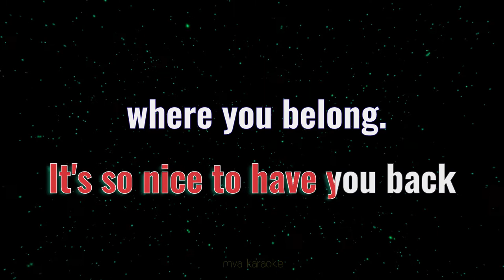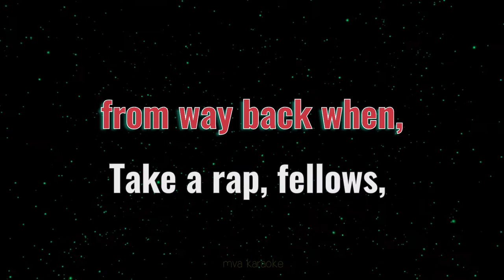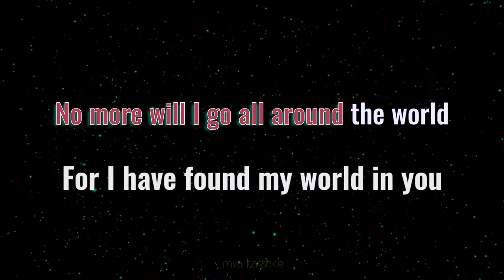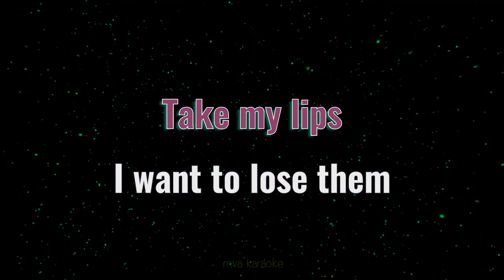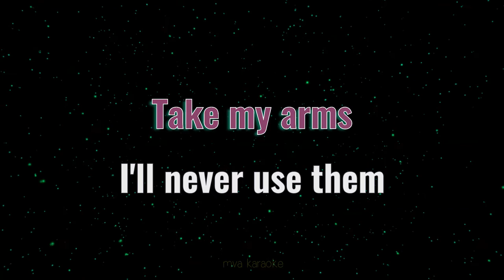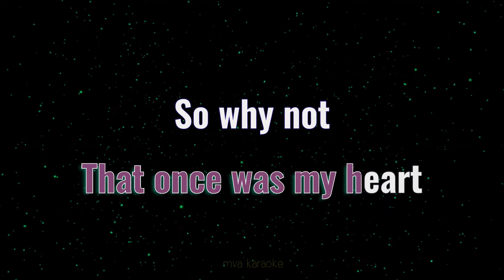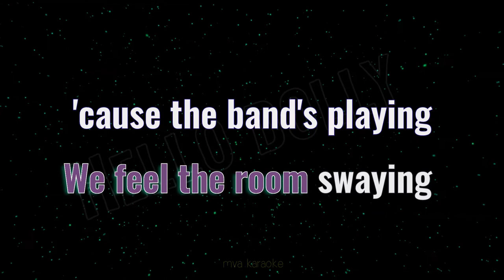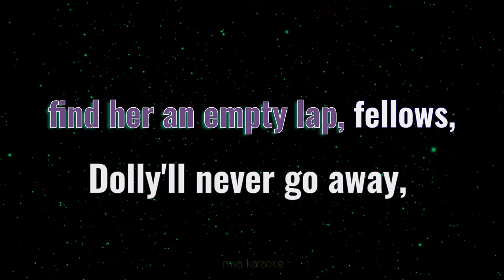Hello Dolly / Around the world / All of me Medley Karaoke (no cpr issue) Female Key